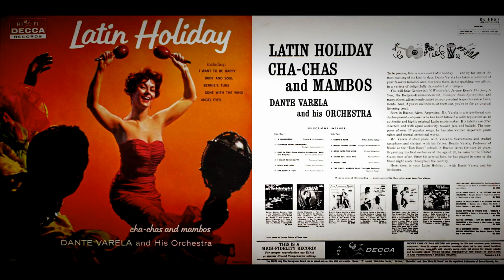Dante Varela And His Orchestra - I Want To Be Happy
Artist: Dante Varela And His Orchestra
Theme: I Want To Be Happy
Álbum: Latin Holiday

Salsa Premium

Este contenido se hizo público según los permisos establecidos en ContentID por el propietario de los derechos de autor legitimo u otra empresa en su nombre con dicha autenticidad verificable. No intento, ni intentaré sacar provecho de estos videos. Si eres propietario de derechos de autor de algún video publicado en este canal y quieres que se elimine el video, por favor contáctame a: , antes de hacerlo a través del formulario dispuesto por YouTube. Se eliminara el contenido inmediatamente después de recibir el mensaje y no se volverá a publicar en la plataforma nuevamente para disposición al público. El objetivo de este canal es promover la cultura musical del vinilo.